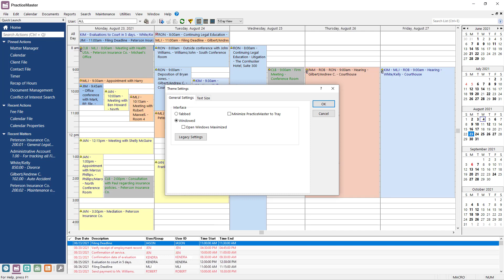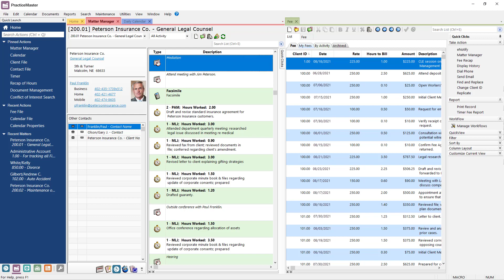Tabbed Mode Splitscreen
See how using the Tabbed Interface in Tabs3 allows you to split the screen into tab groups.